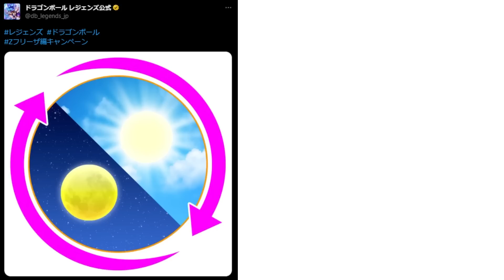え！？フリーザ無し！？まさかの新キャラが実装されるぞｗｗｗ【ドラゴンボールレジェンズ】【DRAGONBALL LEGENDS】